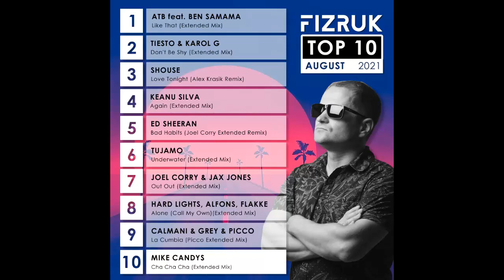DJ Fizruk August 2021 TOP 10